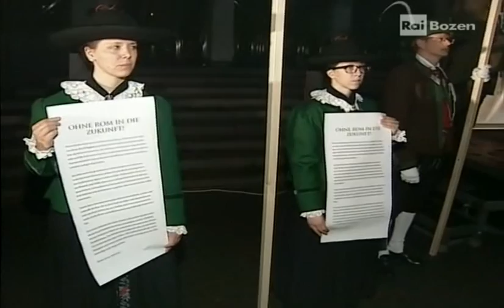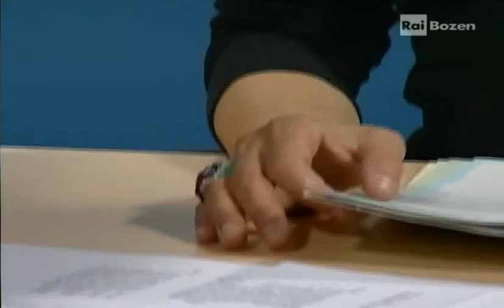RAI - Pro und Contra Freiheitsmarsch "Ohne Rom in die Zukunft" Bozen - Südtirol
Pro & Contra im RAI Sender Bozen vom 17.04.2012 mit Landeskommandant Elmar Thaler und Brigitte Foppa. Moderation: Dr. Eberhard Daum.